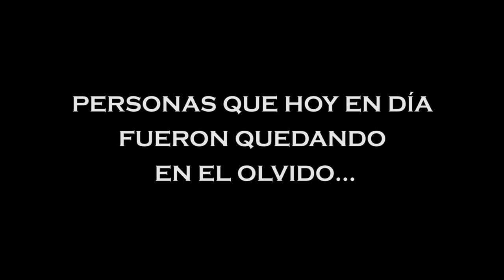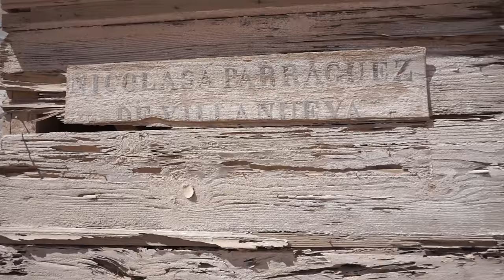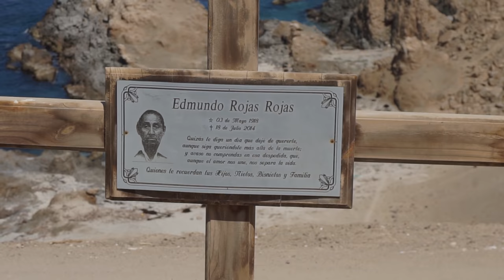EL CEMENTERIO MAS TENEBROSO DE CHILE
El cementerio más extraño y diferente que he visitado sin duda alguna, en Pisagua lo encuentras. En mitad del norte de Chile un pueblo ha quedado en el pasado y su cementerio también.

Si quieren apoyar al canal se habilitó la opción que dice "UNIRSE". Con contenido exclusivo.

Si quieren apoyar el canal se habilito la opcion donde dice "UNIRSE". Con contenido exclusivo.